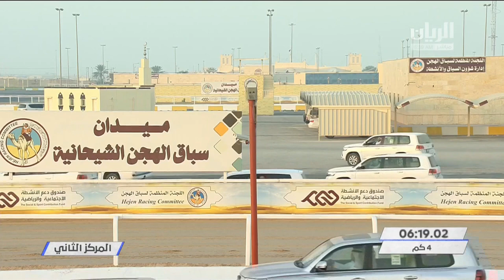ش1 سباق اللقايا الأشواط (العامة) المحلي الثاني 20-9-2021